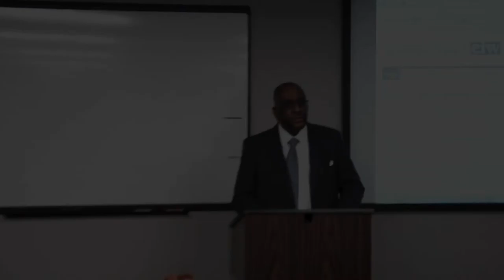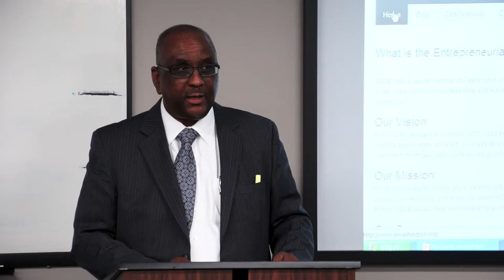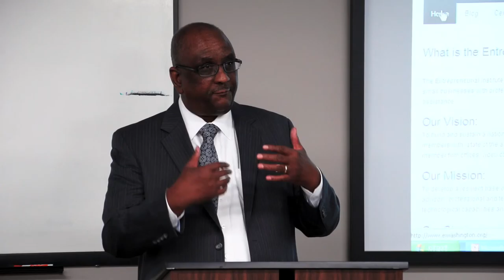Charles Horn Surety Bonding2